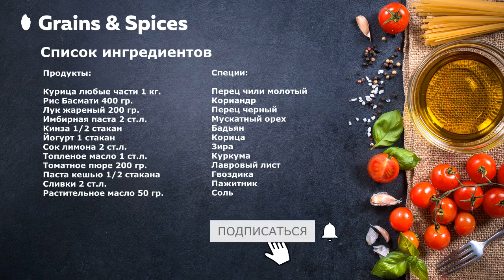Курица в соусе Барра | Chicken Barra | Курица Баррах | Индийская кухня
Курица в соусе Барра - это аутентичный рецепт курицы, который также известен как Мург Барах или Куринный барах. Этот соблазнительный рецепт куриной подливки сделан из жареного лука, пасты кешью, сливок, курицы и ароматных специй. Эта куриная подливка Барра богата вкусом и хорошо сочетается с Нааном, Паратой или рисом!
К вашему вниманию простая и короткая видео инструкция как приготовить, невероятно вкусное блюдо Курица в соусе Баррах. В качестве гарнира мы используем особый сорт риса - Басмати, произрастающий на территории Индии, Пакистана и Ирана. Этот вид риса принято считать лучшим в мире, за его необычный ореховый вкус, диетические характеристики и длину от 2 см до 2,5 см.
Индия и другие соседствующие страны очень богаты традициями и вкусовыми предпочтениями, поэтому каждый регион имеет отличительные особенности в приготовлении этого блюда. Мы выбрали наиболее интересный, по-своему сложный, но в тоже время доступный для каждого человека рецепт. В приготовлении блюд мы используем отборный рис, а также специи и пряности только лучшего качества от частной мельницы Grains & Spices.
Продукты:

Курица любые части 1 кг.
Рис Басмати 400 гр.
Лук жареный 200 гр.
Имбирная паста 2 ст.л.
Кинза 1/2 стакан
Йогурт 1 стакан
Сок лимона 2 ст.л.
Топленое масло 1 ст.л.
Томатное пюре 200 гр.
Паста кешью 1/2 стакана
Сливки 2 ст.л.

Специи:

Перец чили молотый
Кориандр
Перец черный
Мускатный орех
Бадьян
Корица
Зира
Куркума
Лавровый лист
Гвоздика
Пажитник
Соль

Подготавливаем Рис
Промываем 400 гр. риса 4-5 раз
Замачиваем на 40-50 минут пока готовим мясо

Маринуем мясо
Добавляем:
Перец чили молотый 1 ст.л.
Кориандр 1 ст.л.
Перец черный горошком 10 шт.
Мускатный орех 1/4 ч.л.
Бадьян 1/2 ч.л.
Корица 1/2 ст.л.
Зира 1/2 ст.л.
Куркума 1 ст.л.

Далее добавляем:
Йогурт 1 стакан
Лимонный сок из половины лимона
Кинза 1/2 стакана
Жареный лук 1 стакан
Тщательно все перемешиваем
и отставляем на 30 минут
Ставим огонь чуть выше среднего
Добавляем:

Обжариваем мясо
Разогреваем топленое масло 1 ст.л.
Сбрасываем замаринованную курицу в разогретое масло, обжариваем, ставим медленный огонь, накрываем крышкой и доводим до готовности примерно 30 минут.

Готовим соус
Огонь выше среднего
Разогреваем топленое масло
Смешиваем:
Томатное пюре 1 стакан
Лук жаренный 1/2 стакана
Паста кешью 1/2 стакана (75 гр перемолотого ореха)
Йогурт 1/2 стакана
Вода 1/3 стакана
Сливки 2 ст.л.

Добавляем мясо в соус
Ставим на медленный огонь и готовим 15 минут

Варим Рис Басмати
Огонь максимальный
Вливаем 2 литра воды
Добавляем:
Кардамон 3-4 коробочки
Гвоздика 2 шт.
Зира 1 ч.л.
Лавровый лист 1-2 шт.
Бадьян 1 звездочка или 1/2 ч.л.
Соль 1 ст.л.
Готовим в кипящей воде 12 минут
Далее воду сливаем
Когда рис готов
выкладываем на блюдо
с мясом и соусом

Приятного аппетита!

Огромное разнообразие специй творит из привычных продуктов просто шедевральные блюда. И  идея нашего проекта в том, чтобы познакомить вас с этим удивительным миром специй и пряностей! Купить готовый набор или ингредиенты по отдельности можно через Instagram. Цены на специи и рис басмати также смотрите в актуальных сторис в Instagram.

Мы за общение, поэтому, если есть идеи - пишите в комментариях, что бы вы хотели увидеть в качестве короткой видео инструкции в следующих выпусках.  Мы обязательно изучим это блюдо, отработаем  технологию приготовления, снимем короткую инструкцию и сообщим вам об этом.

С уважением, команда Grains & Spices